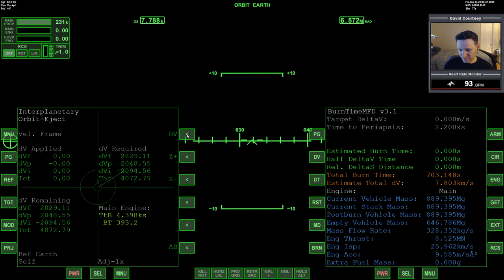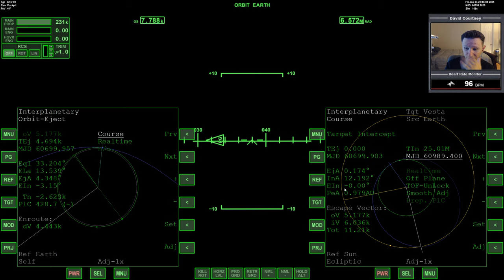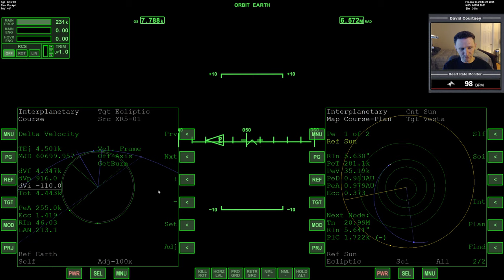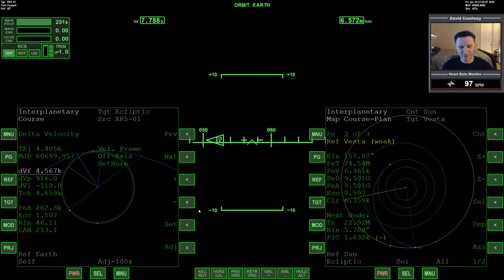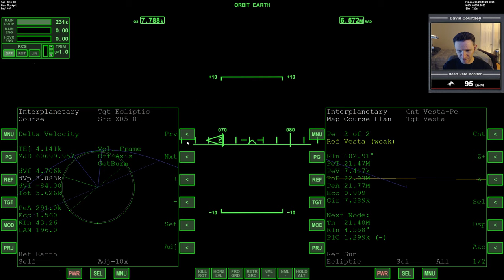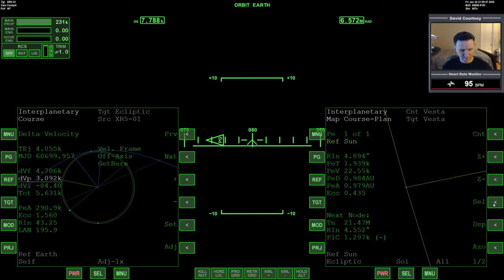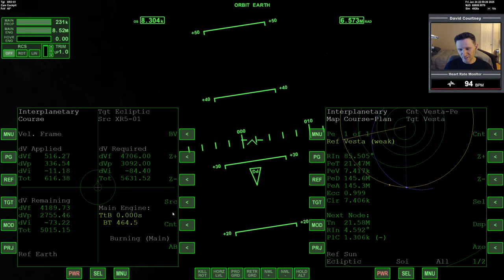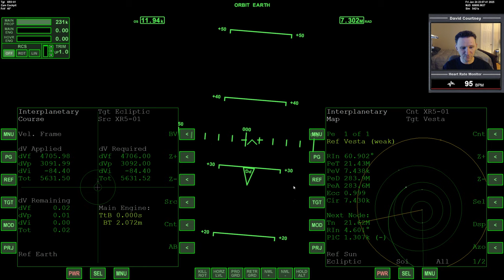Orbiter 2016 - [Part 4] Earth to Vesta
This video was recorded July 22, 2021